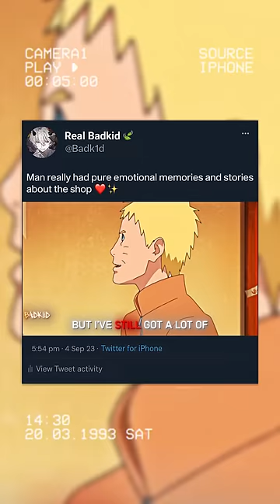Naruto and Ichiraku Ramen ❤️✨